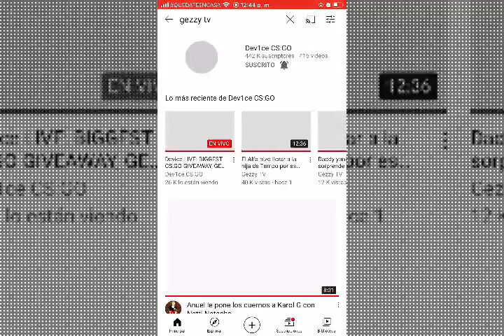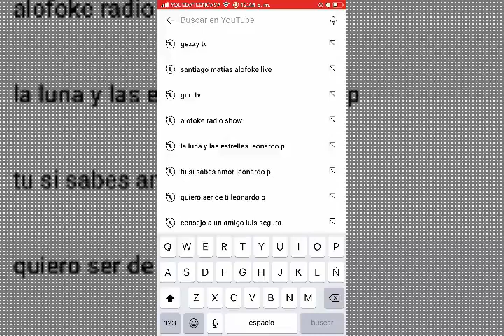Acaban de hacker El Canal de Gezzy TV ayudémoslo.